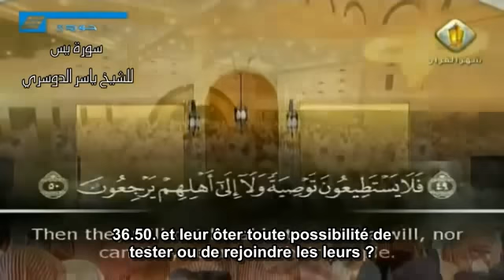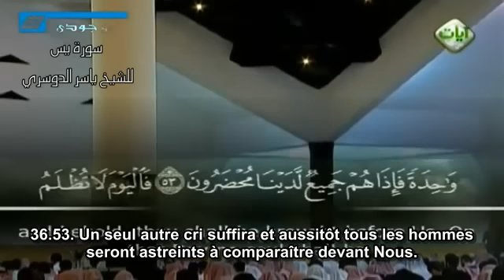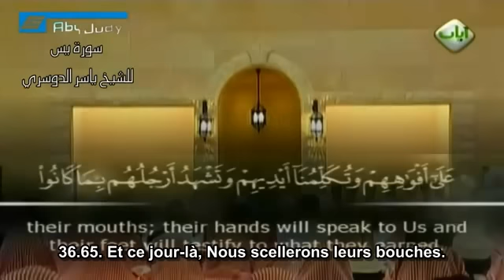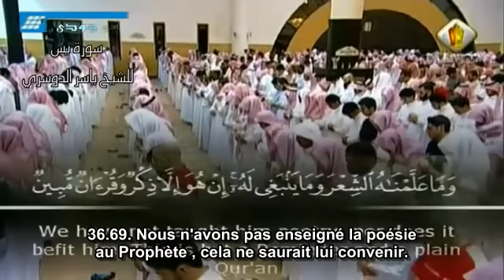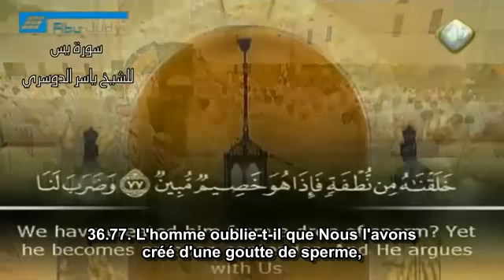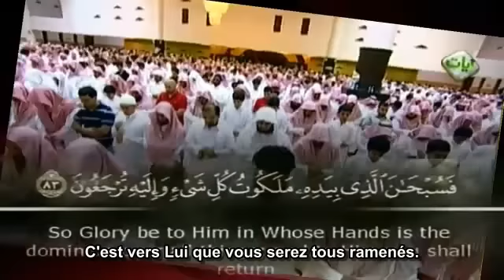Yassir Ad-Dossari (ياسر الدوسري) : Sourate Yâ-Sîn (36); Versets 48 à 83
Une très belle récitation du Sheykh Ad-Dossari.